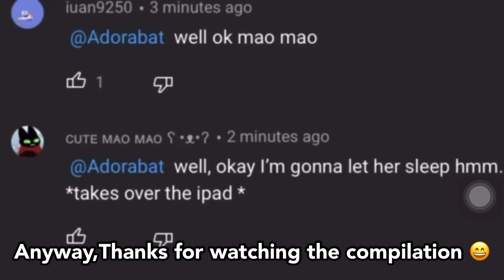Some of our favorites non Geraldine videos me and my best friend did together so far 💞